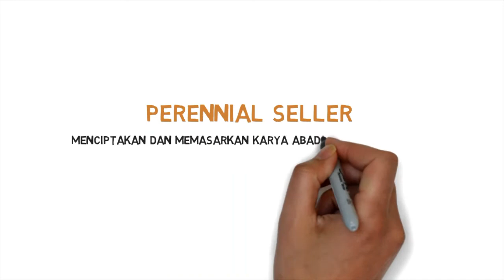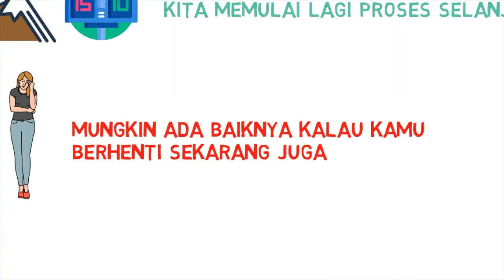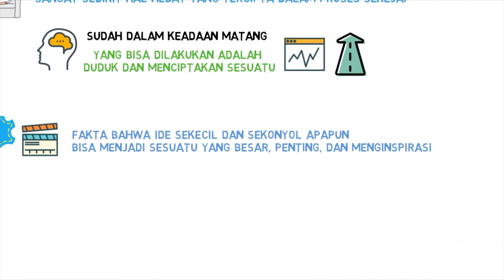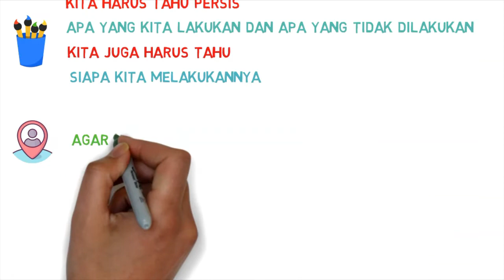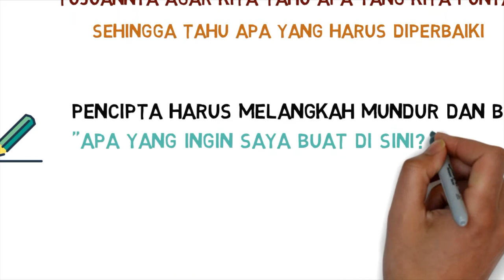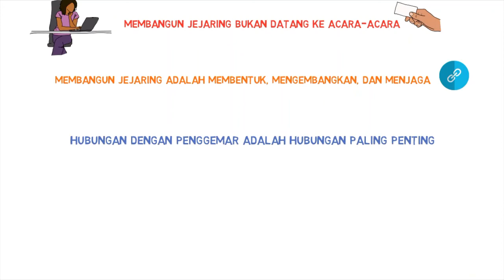Cara Menciptakan dan Memasarkan Karya yang Terus Dicari: Ringkasan Buku "Perennial Seller"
Bagi kalian yang kebingungan untuk menentukan arah setelah menulis buku atau proses menciptakan karya. Buku ini sangat sesuai untuk kamu, karena penulis membahas dengan detil berdasarkan pengalamannya terkait menciptakan karya dan memasarkan karya. Karya yang nggak sebatas karya ya, tetapi yang laris dan terus dicari hingga sepuluh tahun kemudian setelah karya diterbitkan.

Penasaran kan? Yuk tonton videonya. Semoga bermanfaat!

Halo teman-teman Hobi Baca! Semoga video buku ini bermanfaat. Jadi di channel ini, aku akan secara rutin memublikasi video ringkasan buku dan review buku.

Penulis naskah video : Sucia Ramadhani
Editor video : Sucia Ramadhani
Pengisi Suara: Sucia Ramadhani